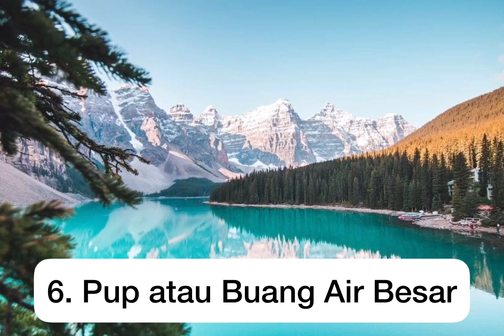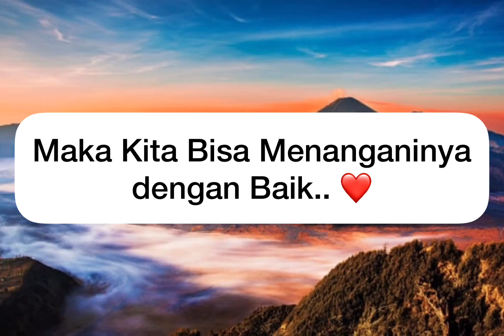10 Penyebab Anak Tantrum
Tema          : 1. Kehidupan
Sub Tema  : 28. 10 Penyebab Anak Tantrum
Posting      : Kamis, 30 Maret 2023
By               : Hanifah Rahmatillah

Bismillah..

Video Ini Membahas Tentang :
1. Jenuh atau Merasa Bosan
2. Mengalami Sakit Perut atau Pencernaan Lainnya
3. Merasa Lapar
4. Overstimulation
5. Gerah atau Kepanasan
6. Pup atau Buang Air Besar
7. Merasa Tidak Didengar
8. Merasa Haus
9. Tidak Nyaman di Ruangan Tersebut
10. Membutuhkan Kehangatan

Suka Dengan Video Seperti Ini?
Ingin Lebih Banyak Ilmu Pengetahuan??

Dan Nantikan Video Lainnya. di @hanifah.rahmatillah .. ^_^

Terima Kasiiihhh...